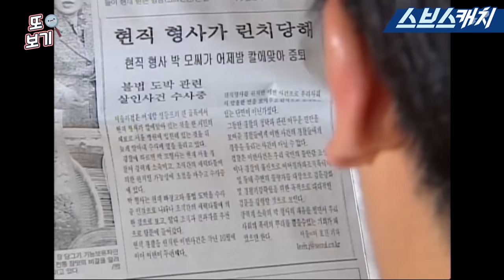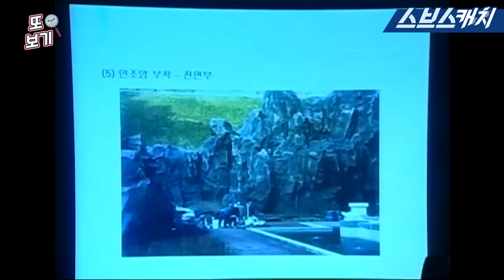올인 17회 핵심만 다시 또보기🔎 ＂제 사랑은 끝났어요＂《이병헌, 송혜교, 지성, 박솔미 / 드라마 또보기 / 스브스캐치》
드라마 다시 또보기🔎
이병헌, 송혜교, 지성, 박솔미 주연의
올인 17회 핵심만 다시 또보기 입니다
(올인 또보기는 이제 매주 수, 금에 업로드됩니다!)